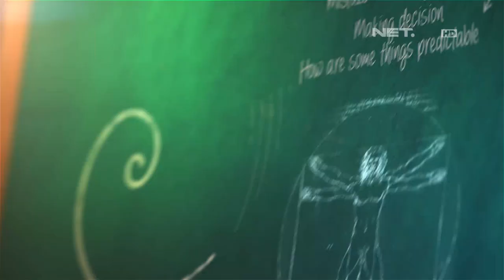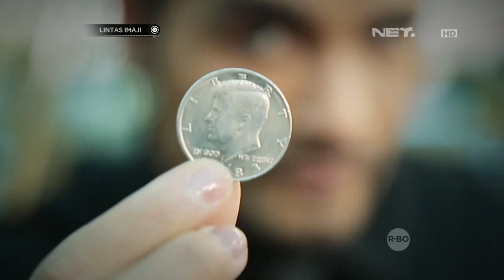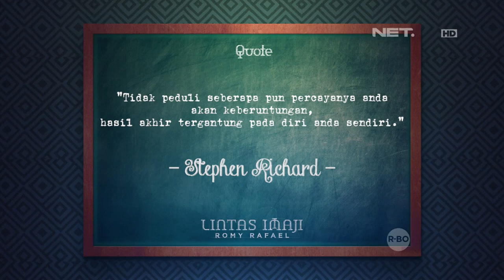Lintas Imaji - Bereksperimen Mengenai Keberuntungan Bersama Ben Kasyafani